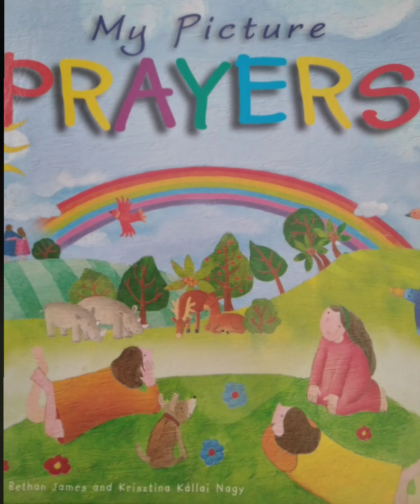Reading Books | My Picture Prayers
My Picture Prayers

Simple prayers to introduce children to the God who loves them and cares about them.
by Bethan James and Krisztina Kállai Nagy